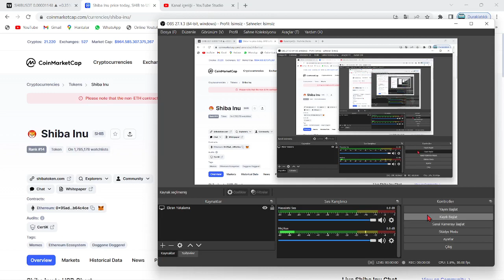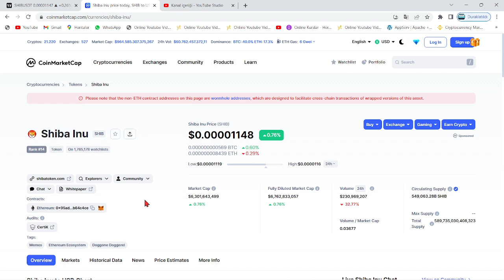SHİBA ETERNİTY GLOBALE SÜRÜLDÜ🚀SHİB COİN OYUNU ÇIKIŞIYLA, REKOR ÜSTÜNE REKOR KIRDI🔥NASIL İNDİRİLİR?🚀